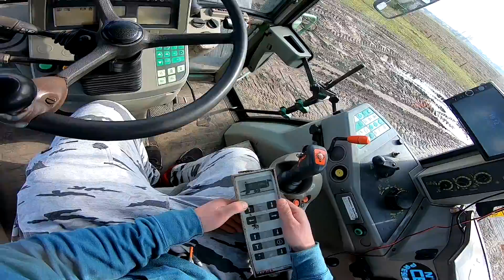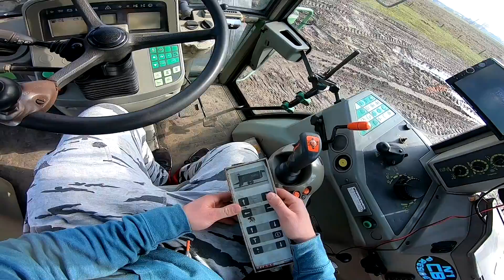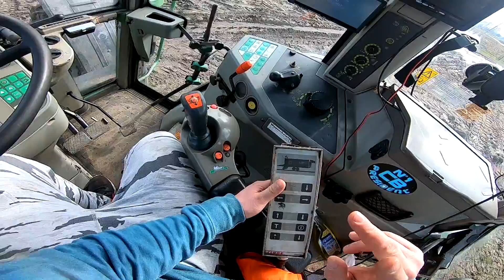Vlog 210☆ Kupiliśmy Przyczepę Zbierającą !☆ 20 Ton ?☆ Dlaczego bez Wałków? ☆ CLAAS QUANTUM 6800 P ㋡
Chcesz Koszulkę lub coś innego z Moim Logo tu masz
Link do Sklepu:

Link do Książki ,, Dlaczego ? „

Pomóżcie Wbić 1000 Subów  🙂

Zapraszam na stronkę kolegi będą tam wszystkie moje filmiki na bierząco ;)